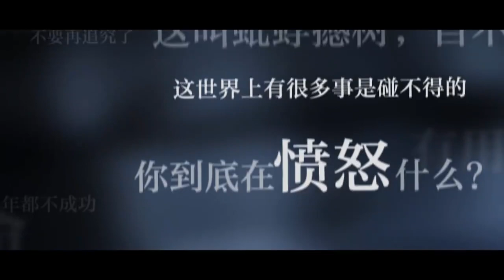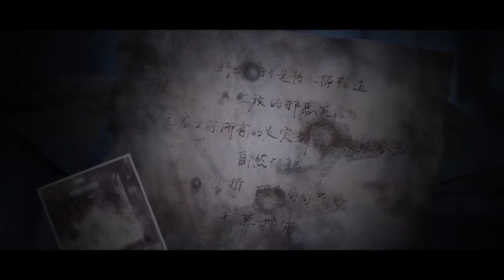(EN) THE SILENCE - Light and Night Main Story Chapter 11-12 Trailer | 光与夜之恋 光夜变奏第11～12章 PV：听不见的呼救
Game: Light and Night 光与夜之恋
Game language: Chinese (Simplified)
Developer: Tencent / Aurora
Platform: iOS (Region Change to China Required) and Android (via TapTap)
Game Age Restrictions: 18 and above (WeChat age verification required)